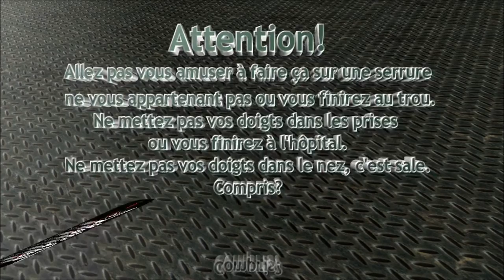Crochetage cadenas américain Illinois Duo de Joshua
Ouverture fine d'un cadenas de marque Illinois modèle Duo, 18 paillettes dont certaines anti-crochetage envoyé par Joshua, un crocheteur des USA.
Sa chaine Youtube:
Outils utilisés: Pick incurvé Colibri le Corbeau et pick palpeur HPC manche renforcé (retouché au bout)